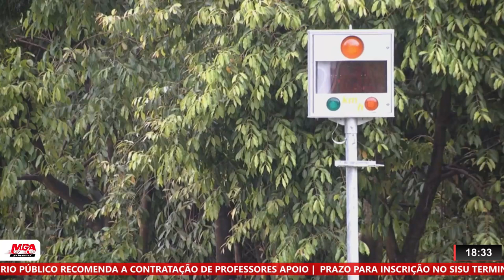AB NASCENTES DAS GERAIS REGISTRA CARNAVAL SEM MORTES NA RODOVIA MG-050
| REGIÃO |

A AB NASCENTES DAS GERAIS INFORMOU QUE NÃO FOI REGISTRADA NENHUMA MORTE NA MG-050, DURANTE O CARNAVAL. E A POLÍCIA MILITAR RODOVIÁRIA FEZ UM BALANÇO DA OPERAÇÃO CARNAVAL 2023 NAS RODOVIAS MINEIRAS E OS INDICADORES FORAM EXTREMAMENTE POSITIVOS. ACOMPANHE.